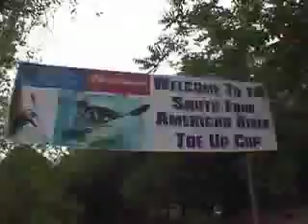Toe Up Cup 2007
Coloma Extra Brings their six pack to the river